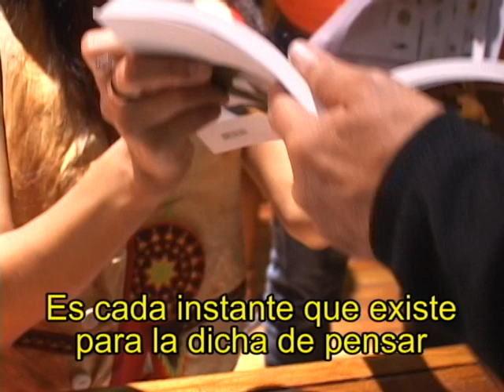Mi escuela de pensamiento (Rita Mestokosho, Canadá, Nación Innu)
Memoria Audiovisual del Festival Internacional de Poesía de Medellín. Rita Mestokosho nació en la comunidad Ekuanitshit "Cuida el lugar de donde eres", Canadá, en 1966. Actualmente vive allí, después de realizar estudios universitarios de Ciencias Políticas en Quebec. Siendo igualmente una poeta oral, es la primera poeta Innu en publicar un libro de poesía en Quebec, Eshi uapataman Nukum. Comment je perçois la vie, Grand-Mère, 1995.  Desde su retorno a la aldea natal, ha trabajado en la educación, viendo el trabajo con los jóvenes como la base para el futuro. Escribe poesía desde su adolescencia y no pasó mucho tiempo antes de que se preguntara cómo podía permanecer en su tradición Innu mientras tomaba un camino tan diferente al de sus padres y abuelos. La escritura también le permitió encontrarse a sí misma. La publicación de su primera obra causó gran interés entre los Innu, en Quebec y en el mundo de habla francesa.

"Mi nombre espiritual es Mujer Relámpago Azul.  Estoy abierta a los mundos de los sueños allí donde los espíritus de la Tierra vienen a hablarnos. En el mundo occidental, me llamo Rita Mishtukuhu que es también mi nombre de bautismo.  El nombre de familia que llevo significa canoa hecha de madera y eso designa a los viajeros que llegan a nuestro continente. Y nosotros a los blancos los llamamos mishtukuhuat. Yo soy la hija menor de un cazador de caribúes que ha trasegado mucho para vivir libre. Y me acuerdo también de todos los cazadores que aman caminar, navegar sobre el suelo de los antepasados. De los cuales en particular aquel que ha escrito su historia.  Él ha dicho hacia el final de su vida en la comunidad Ekuanitshit, sentado sobre su silla: «Mi cuerpo está aquí pero mi espíritu está allá lejos».  Cecí sobre el borde del mar, el gran río, el océano, el infinito, el camino azul. La tierra atrás de mí es el Norte, el nutshimit, la casa de mis ancestros. Allí donde todos los animales viven aún en libertad. Ha habido muchas confusiones, y hoy en día la tierra detrás de mi hogar está invadida por la explotación de las minas, de las barricadas, eso que el mundo occidental llama el desarrollo.

Llevo en mí mi cultura, mi lengua y mi identidad. Mis primeras palabras son en mi lengua que es el innu aiamun. Soy una mujer innue que habla una lengua de bosque y de ríos. Las palabras nacen a través de las marchas de los cazadores de caribú, y las expectativas sobre los bordes de los ríos pescando el salmón. Durante esta marcha, hemos recogido los frutos de nuestra tierra madre y en cada hijo nuestra lengua se ha vuelto más fuerte. Mis abuelos son ante todo nómadas que ven las estaciones como casas habitadas por buenos espíritus. Nuestra identidad está fundada sobre la fuerza que desplegamos para hacer vivir el Innu Aiamun, el Innu Aiamum es una lengua de tierra, todos los pequeños momentos que pasamos con los árboles, los ríos, los lagos.

Lectura de poemas del 22° Festival Internacional de Poesía de Medellín, en el auditorio de la Cámara de Comercio de Medellín, en junio de 2012.